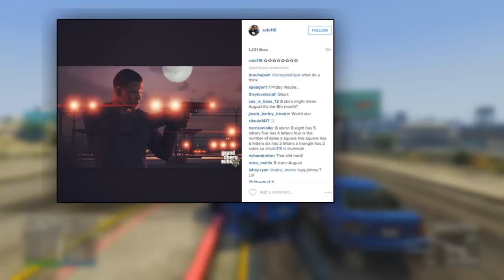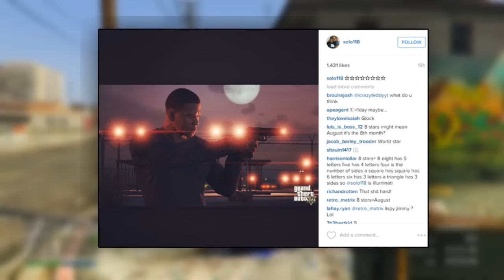GTA 5 DLC NEW BIG Update Coming Soon!!! (Story Mode)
Enjoy GTA 5, GTA 5 Online, GTA 5 DLC, GTA 5 Update Videos & more Youtube Gaming!?